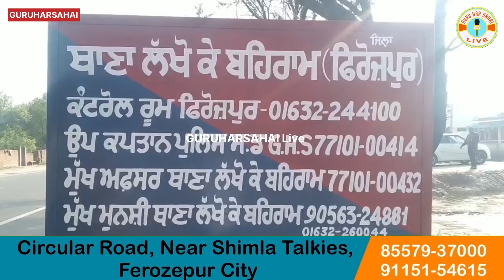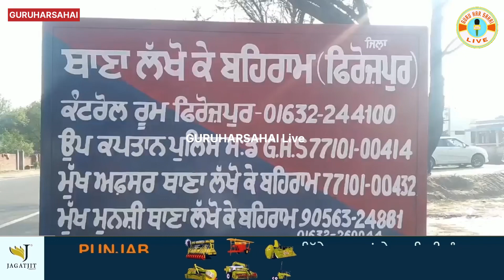ਮੋਟਰਸਾਈਕਲ ਚੋਰੀ ਕਰਨ ਦੇ ਜੁਰਮ ਤਹਿਤ ਥਾਣਾ ਲੱਖੋ ਕੇ ਬਹਿਰਾਮ ਵਿੱਚ ਇੱਕ ਵਿਅਕਤੀ ਖਿਲਾਫ ਮਾਮਲਾ ਦਰਜ